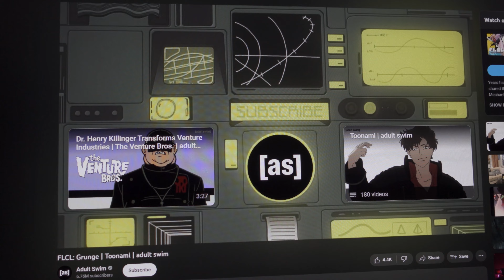I Don't Know What to Think About FLCL: Grunge • 7.25.2023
Cautiously optimistic about this series.